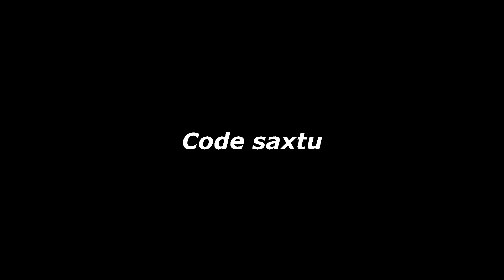The afterlife 🎆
Support a creator code Saxtu